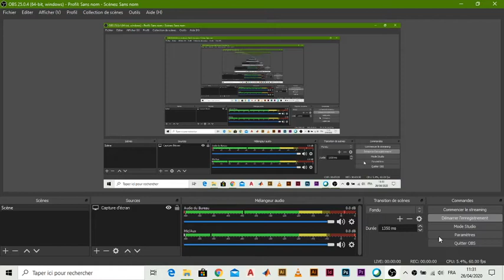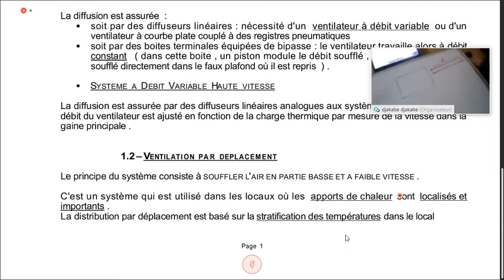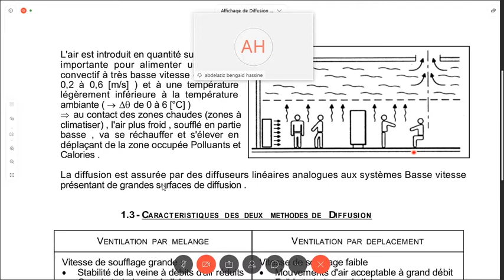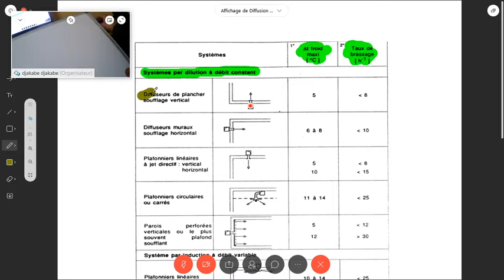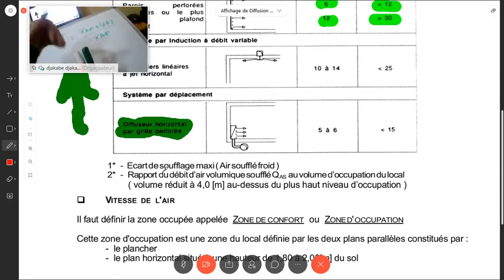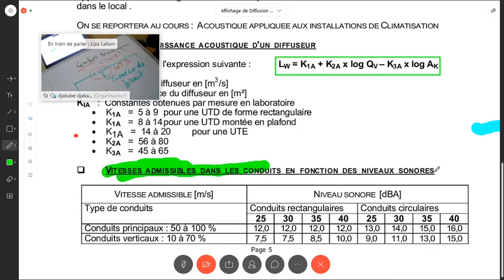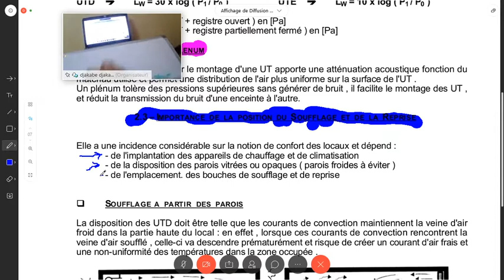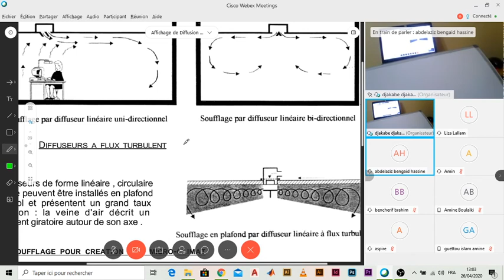DIFFUSION DE L'AIR DANS LES LOCAUX - Mr Djakab Cours VENTILATION